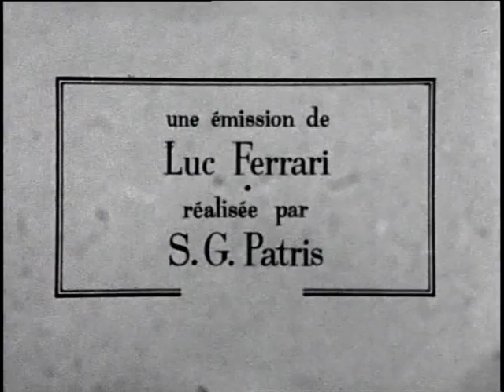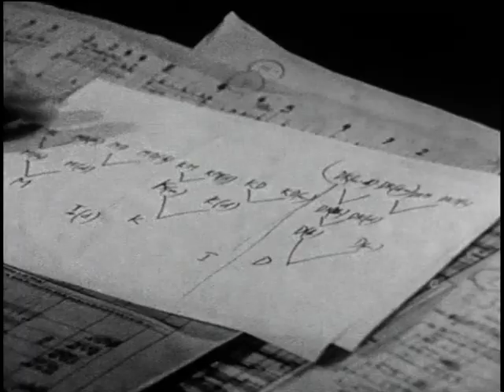Karlheinz Stockhausen : Momente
1966
Production : Pierre Schaeffer, le Groupe de Recherches Musicales du service de la recherche de l'ORTF
Une émission de Luc Ferrari
Réalisation S.G. Patris
Martina Arroyo (Soprano solo)
Orchestre et choeurs West Deutcher Rundfunk
Chef des choeurs : Herbert Schernus, Orgues Alois et Alfons Kontarsky

Dans la salle de répétition d'un studio de Cologne, Stockhausen évoque la genèse et la signification de cette oeuvre d'amour : "Je ne vis pas d'histoire, je ne vis que des moments." Ce sont ceux que le compositeur a voulu recréer musicalement qui se succèdent ici, se rencontrent et se surimpressionnent dans l'écoute.

Ces Moments recèlent des mélodies, des sonorités, des ruptures. Ils intègrent aussi bien des fragments de lettres de la femme aimée, des poèmes du Cantique des Cantiques que des applaudissements et autres manifestations houleuses du public utilisés pour leurs impacts dynamiques et rythmiques. Au cours de la répétition, un étrange dialogue se noue entre la soprano Martina Arroya et Stokhausen qui la dirige du pupitre d'une vigueur contenue.

Le compositeur conclut : "Momente n'est pas une histoire inventée, c'est une oeuvre qui n'existe que par le degré de présence de chaque évènement. Ces moments ne s'expliquent que par le passé et l'expérience, et ne sont là que pour créer l'espoir d'autres moments à vivre".